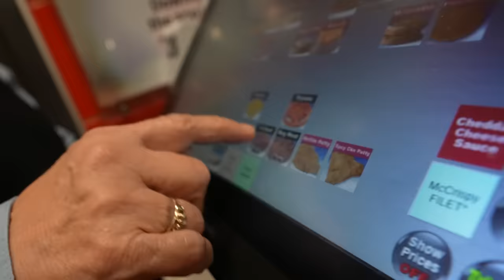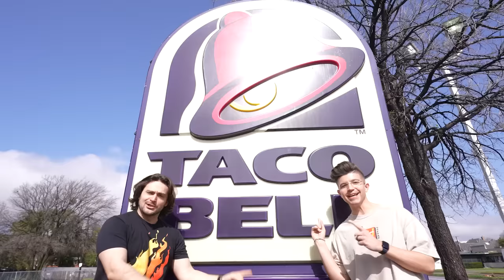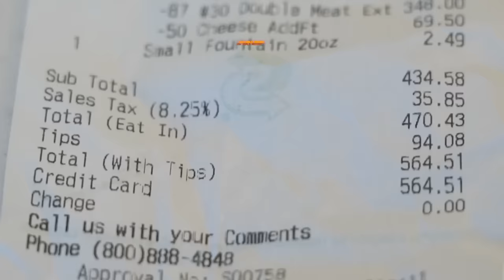I Beat 5 Fast Food RECORDS in 1 Day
With a Diet Soda. For my health.